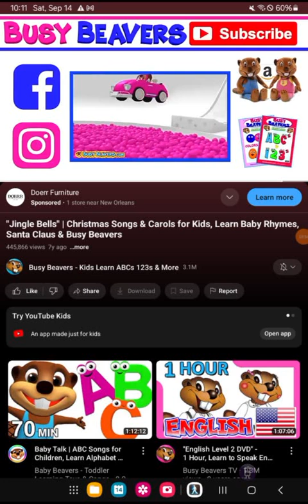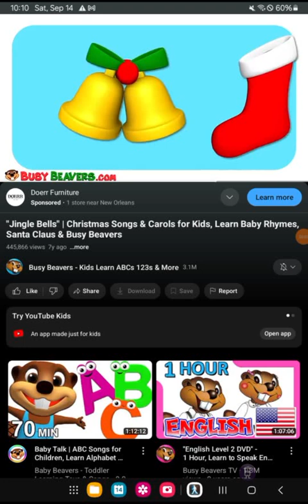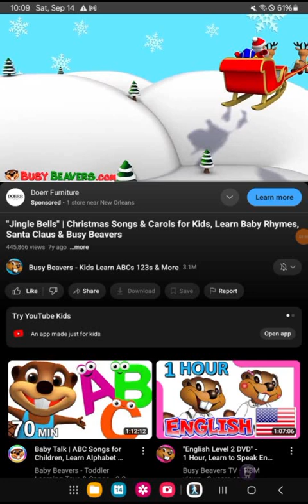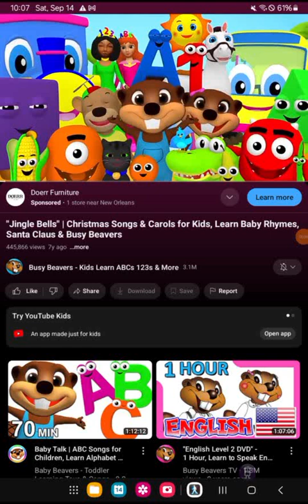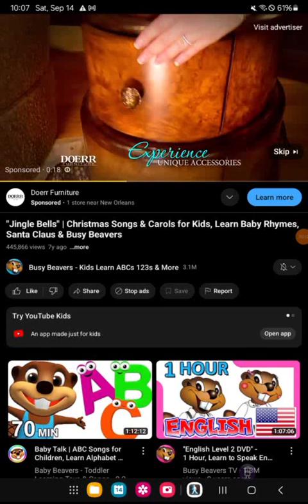jingle bells song reversed